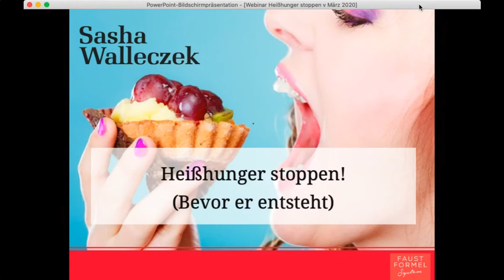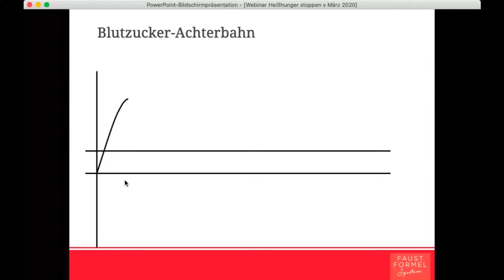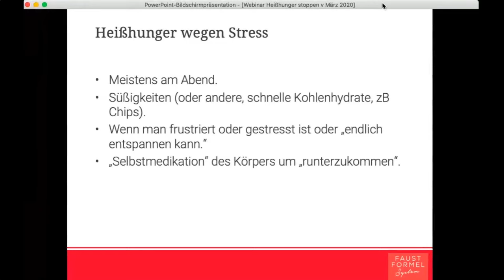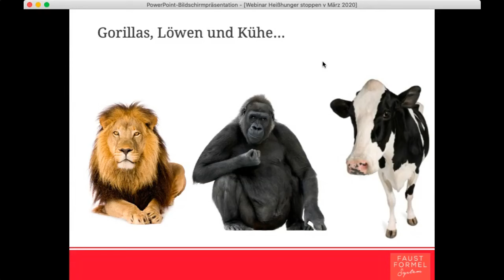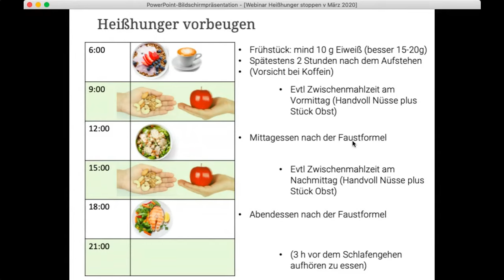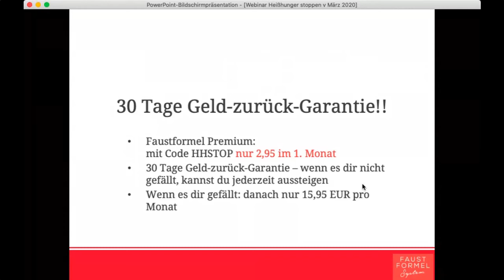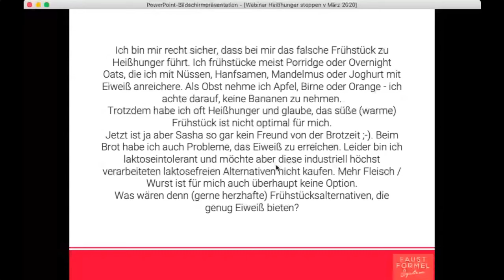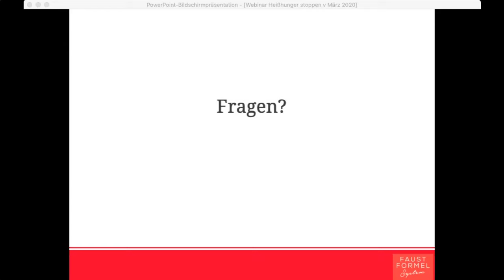Webinar "Heißhunger stoppen - bevor er entsteht"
Heißhunger stoppt man nicht mit Willenskraft – sondern indem man dafür sorgt, dass er gar nicht erst auftaucht! Wie man das ganz einfach macht, erklärt dir Sasha in diesem kostenlosen Webinar.

Das kostenlose PDF mit den 7 Frühstüscksrezepten, kannst du dir hier downloaden